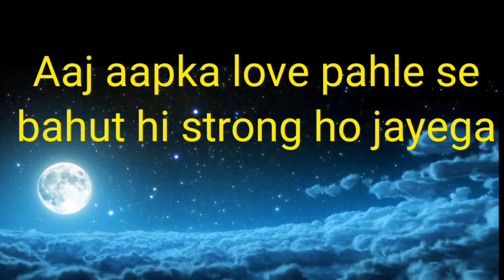Choose one number | love game | love quiz game | love quiz game today | horoscope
Choose one number | Choose your number | love quiz game | love quiz game today | horoscope

Make your day brighter with our love quiz game! This exciting quiz will help you discover which number best suits your personality. Find out if you're a 1, a 2, or perhaps a 3?

With this quiz, you can find out how compatible you are with your current love interest.

Forget taking the time to figure out what number best represents your personality, let love quizzes do it for you! In this video, I'm going to show you how easy it is to find out what your number is and what it means in a love quiz game.

Choose one number new
Choose one number love video
Choose one number love game new
Choose one number love game 2022
Choose one number love game short